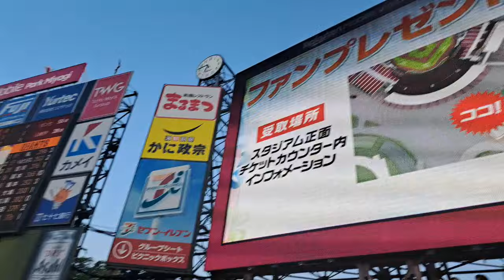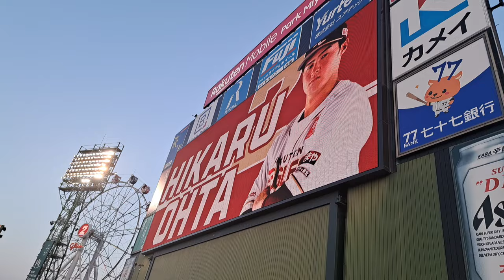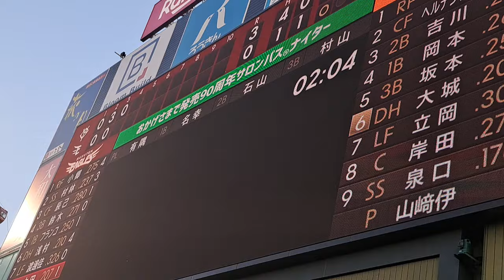東北楽天対読売巨人2024.6.11